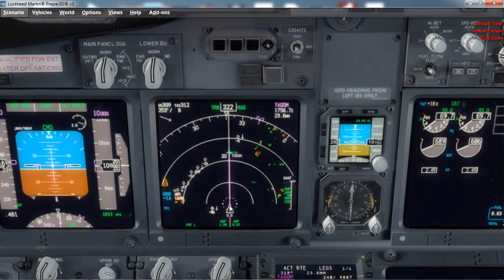Over Madrid MSR 864 .... Heavy Traffic IVAO